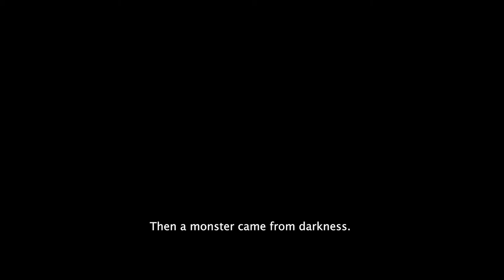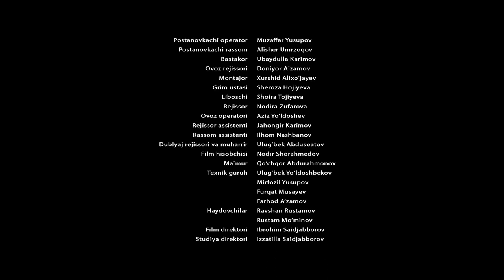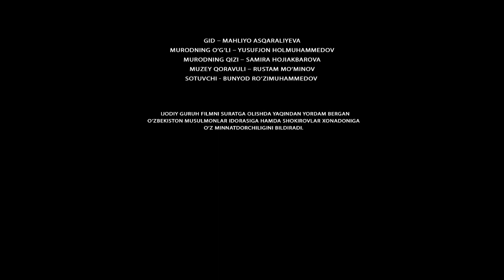So'zana (qisqa metrajli film)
Ssenariy muallifi - Husnullo Jomonqulov
Postanovkachi - Jamshid Narziqulov
Postanovkachi operator - Muzaffar Yusupov
Postanovkachi rassom  - Alisher Umrzoqov
Montaj - Hurshid Alixo'jayev
Kompozitor - Ubaydullo Karimov

Rollarda
Akbarxo'ja Rasulov
Anastasiya Pryadkina
Gulruh Zakirova